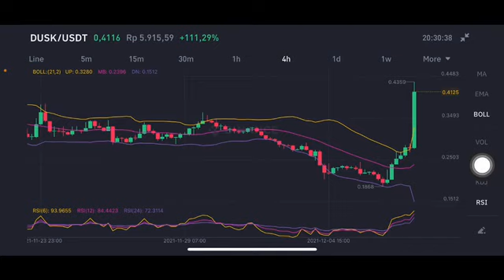DUSK GO TO THE MOON |DUSK PRICE PREDICTION |DUSK PRICE ANALYSIS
Dusk PRICE PREDICTION
Dusk PRICE PREDICTION 2021
Dusk price
Dusk coin price prediction
Dusk token price prediction
Disk crypto price prediction
Dusk coin price prediction today
Dusk coin price
Dusk price analysis
Dusk price prediction in hindi
Dusk crypto price
Dusk coin
Dusk coin news today
Dusk coin crypto